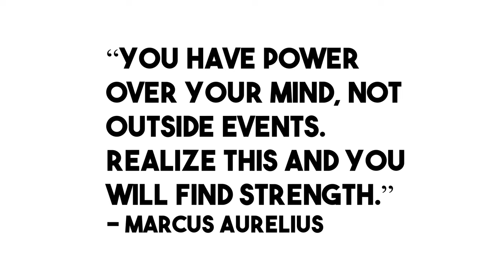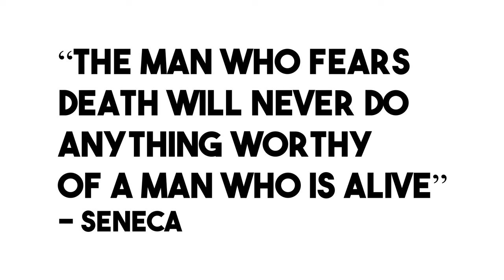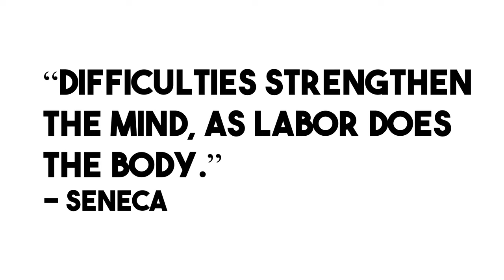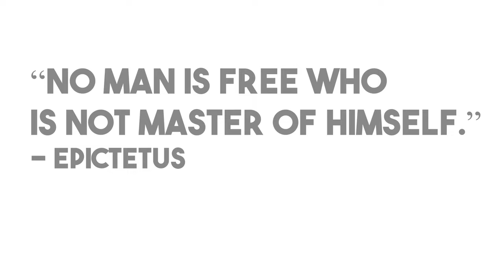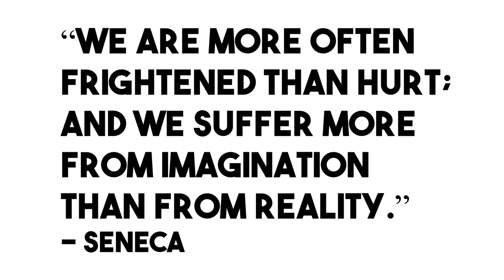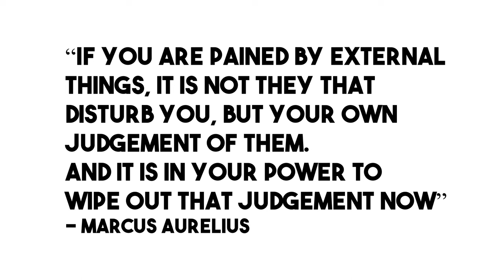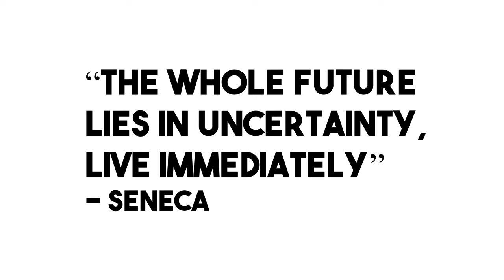Stoic Quotes to Change Your Thinking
Get my memory course and free memory gift at the link above.

Marcus Aurelius, Epictetus, and Seneca are three of the most prominent figures in Stoic philosophy, a Hellenistic philosophy that emphasizes virtue, wisdom, and the nature of reality as the path to true contentment.

1. Marcus Aurelius (121-180 AD)
Marcus Aurelius was a Roman emperor and Stoic philosopher. His work, "Meditations", provides a unique glimpse into the mind of a Roman emperor as he reflects upon life, duty, death, and the nature of the universe.

Famous Quotes:

"The happiness of your life depends upon the quality of your thoughts."
"Everything we hear is an opinion, not a fact. Everything we see is a perspective, not the truth."
2. Epictetus (c. 50-135 AD)
Epictetus was born a slave in the Roman Empire but later gained his freedom. He is known for his teachings which were written down by his student, Arrian, in the "Discourses" and the "Enchiridion".

Famous Quotes:

"It's not what happens to you, but how you react to it that matters."
"Don't explain your philosophy. Embody it."
"Men are disturbed not by things, but by the views which they take of them."
3. Seneca (c. 4 BC – 65 AD)
Seneca was a Roman statesman, playwright, and perhaps the most famous Stoic philosopher of his time. He wrote many essays and letters on Stoic topics, discussing the human condition, the nature of the universe, and how one might live a good life.

Famous Quotes:

"Life is long if you know how to use it."
"We suffer more in imagination than in reality."
"It is not that we have a short time to live, but that we waste a lot of it."
All three philosophers, though from different backgrounds and experiences, converge on similar Stoic principles: the idea that while we can't control external events, we can control our reactions to them; that our judgments and beliefs are often the root of our disturbances; and that a good life is rooted in virtue, reason, and accepting the natural course of the universe.